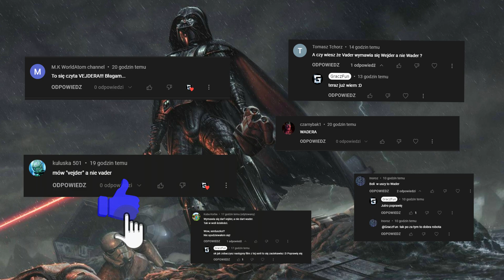Jak Darth Vader Walczył z Predatorami?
Link do Komiksu z Pojedynkiem Predatora i Lorda Vadera